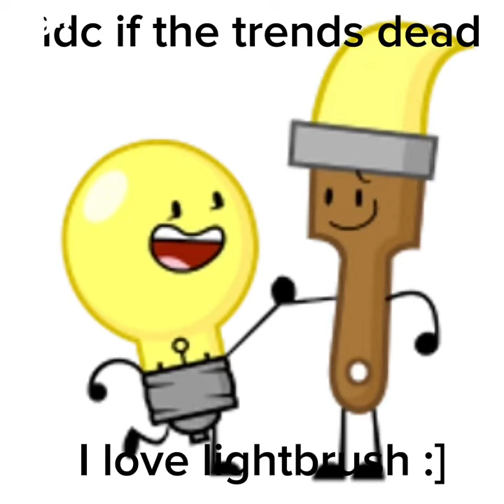Paintbrush and lightbulb are literally the sun and moon duo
I LOVE THEM SM